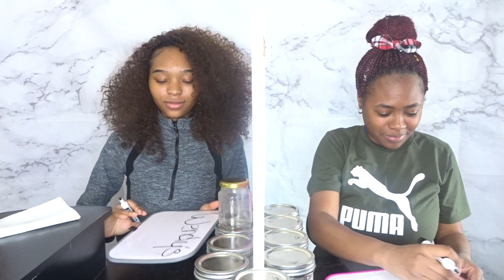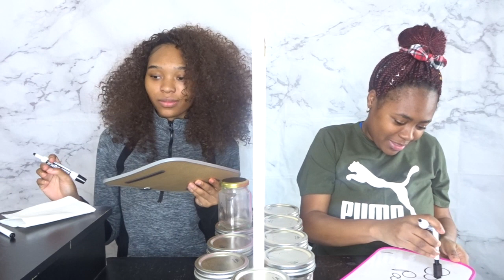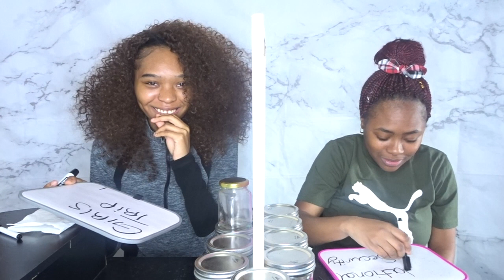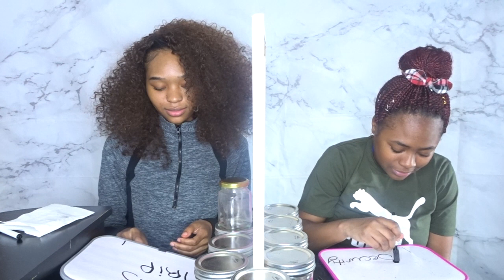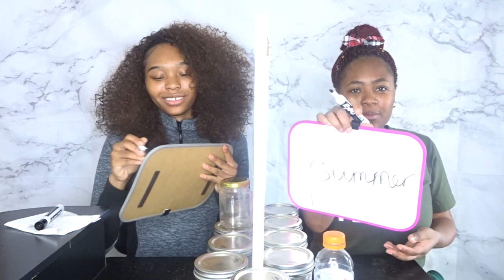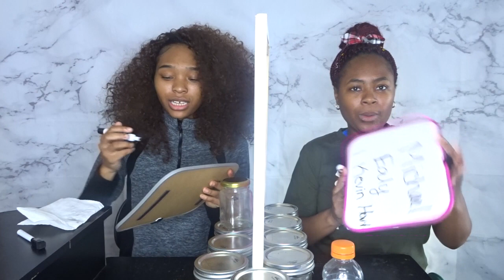TWIN TELEPATHY CHALLENGE (READING EACH OTHERS MINDS) PT.2⎮ ICONICLEXSY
➡️BEAUTY INSTAGRAM : parrislex
➡️MAIN INSTAGRAM : _barbiedoll_

          *Q&A*
➡️NAME : Alexis
➡️AGE : 19
➡️CAMERA : iPhone 7
➡️EDITING SOFTWARE : iMovie